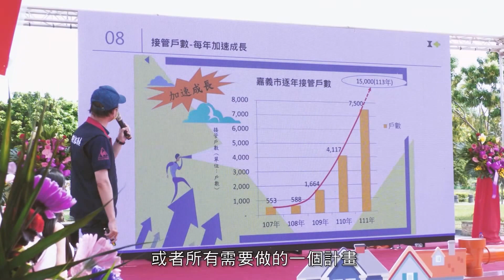世新新聞 市長選前之夜撞期管樂踩街 是否舉辦仍未定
111年12月2日 (五) 世新新聞

市長選前之夜撞期管樂踩街 是否舉辦仍未定

嘉義市長重行選舉將在12月18日投票，17日選前之夜造勢活動，卻碰上國際管節踩街表演，選前之夜辦不辦仍有變數，爭取連任的市長黃敏惠認為應以市民的福祉為優先，考量是否另尋其他方式或場地辦理；民進黨市長候選人李俊俋則呼籲選委會，儘速邀請各候選人開會決定，才符合民主程序。